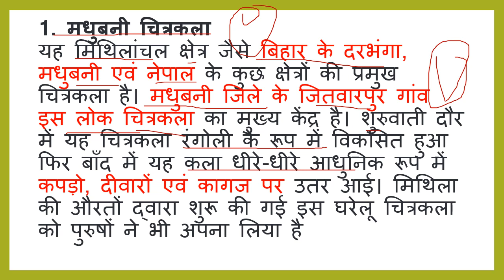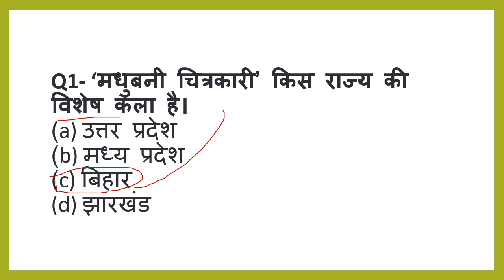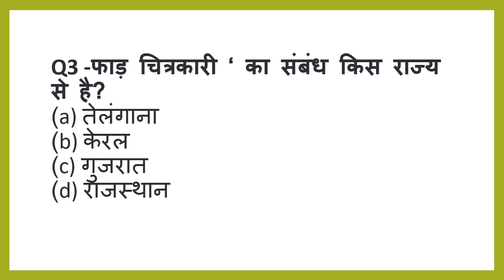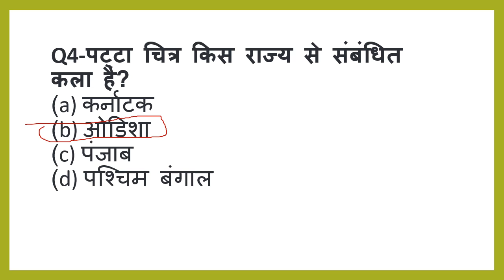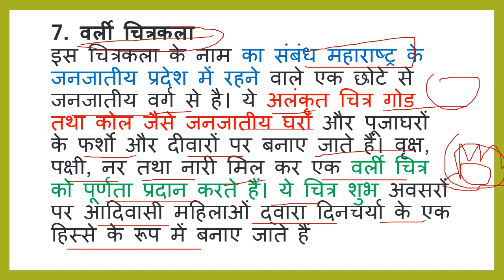EVS paryavaran Adhyayan ye Test Pass To CTET paas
CTET Hindi pedagogy CTET Hindi pedagogy CTET mein puche Gaye previous se question papers EVS paryavaran adhyayan Bal Vikas manovigyan Shiksha Shastra angreji ghadi English pedagoji maths SanskritCTET Hindi pedagogy CTET Hindi pedagogy CTET mein puche Gaye previous se question papers EVS paryavaran adhyayan Bal Vikas manovigyan Shiksha Shastra angreji ghadi English pedagoji maths Sanskrit
ctetlatestnewstoday ctet ctethindi_pedagogy_class ctetbaalvikas ctetevsnotesinhindi ctetlatestnewstoday socialscienceforctetpaper2 ctetenglishclasses ctetenglishpreparation hindiforctetexam ctethidipedagogyCTET Hindi pedagogy CTET Hindi pedagogy CTET mein puche Gaye previous se question papers EVS paryavaran adhyayan Bal Vikas manovigyan Shiksha Shastra angreji ghadi English pedagoji maths Sanskrit
socialscienceforctetpaper2 ctetsciencepaper2 ctetexamCTET Hindi pedagogy CTET Hindi pedagogy CTET mein puche Gaye previous se question papers EVS paryavaran adhyayan Bal Vikas manovigyan Shiksha Shastra angreji ghadi English pedagoji maths Sanskrit